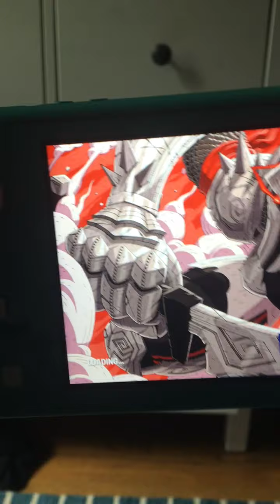First Fortnite video😀